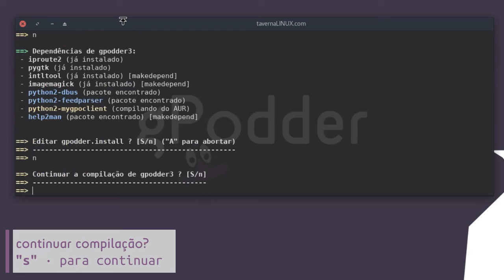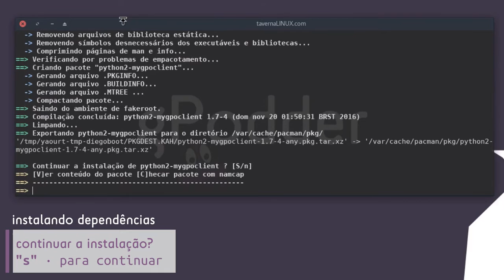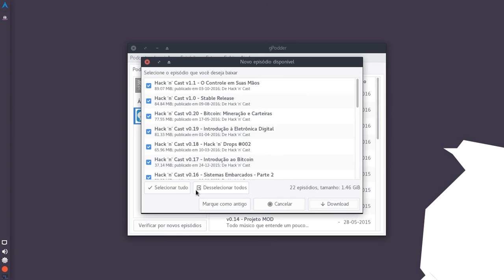gPodder - Como Instalar no Arch Linux, Manjaro e Derivados • Tutorial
Podcasts viciam e é simplesmente impossível ouvir apenas um, e, quando você percebe, tem tantos episódios quanto músicas em MP3, por exemplo. O gPodder baixa e organiza seus podcasts, tanto áudio quanto vídeo, para você ter tudo “na mão”.

║ 🎵 Músicas por Broke For Free